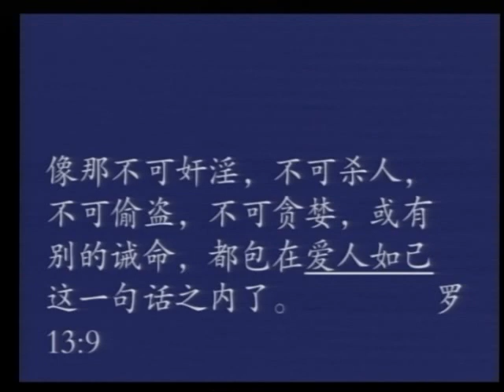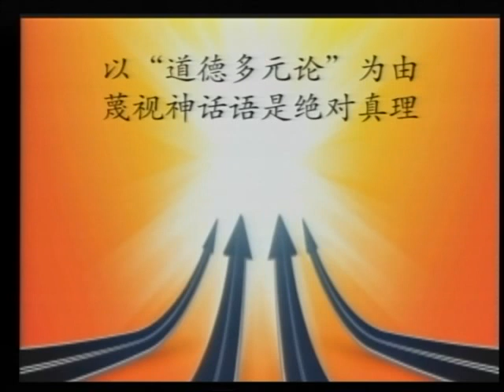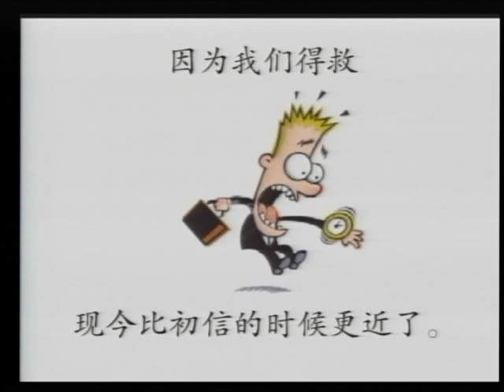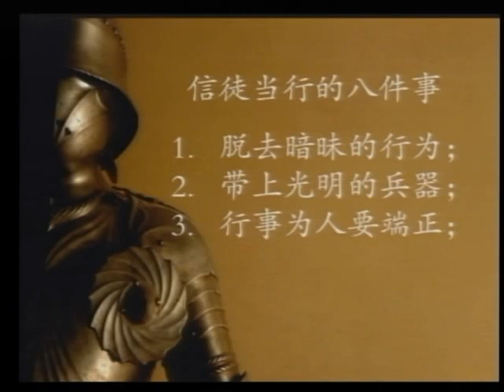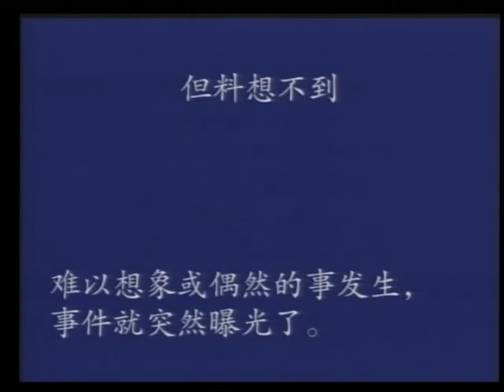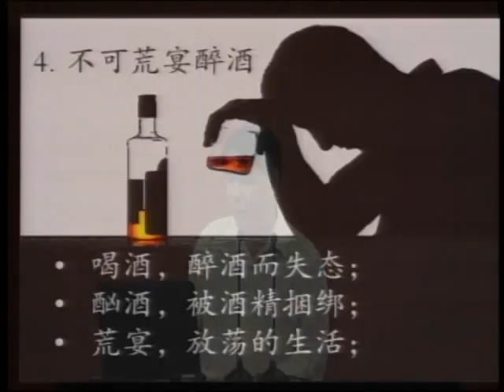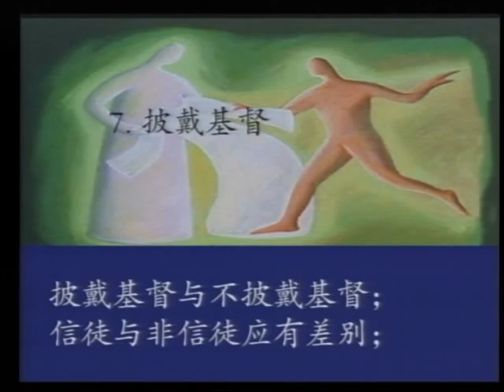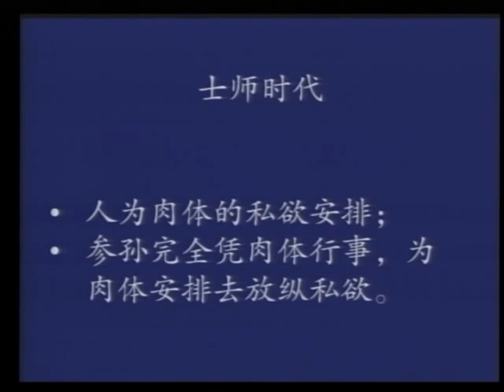罗马书 张克复 42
罗马13：9-14
爱与律法的升华

在《罗马书》第十三章，保罗提出了发人深省的观点：“爱成全了律法”。
这不仅精炼总结了基督教伦理，也为我们如何在生活中实现道德升华提供了指引。
本视频在探讨爱如何成为超越律法的力量，及其在生活中的具体实践。

首先，保罗指出，爱邻如己是实现并超越律法要求的唯一路径。
律法设定了伦理行为的底线，而爱则推动我们超越这些基本准则。
爱不仅是遵守规则，更是心甘情愿地为他人付出。
保罗警告我们，仅凭律法，我们仅能满足最低道德要求，而爱则激励我们无形中追求更高道德境界。

其次，爱是一种内在驱动力，不受外界监控的影响。
讲员以交通规则为例，说明出于爱之人，即使在没有警察或摄像头的情况下，
也会自觉遵守规则。因为爱是内心的选择，非外界压力所致。
这样的爱让我们在任何环境下都能保持一致的道德行为，这是律法难以完全达成的。

第三，爱让我们从享受的角度看待道德行为，而非视为负担。
遵守律法常被视为一种责任，甚至是一种煎熬。而出自爱的行为，
每个道德选择都变成了一种享受。通过爱，我们不再受律法束缚，而是获得了自由与满足。

保罗还强调，爱是一种积极的力量，它不仅在行为上超越律法，
更在心灵深处塑造我们。爱让我们愿意放下争斗与嫉妒，
披戴基督，活出非凡生命。这样的生活，不仅提升了个人道德，
也对社会产生了积极影响。

综上所述，保罗在《罗马书》第十三章的教导，不仅是对基督徒的勉励，也是对所有追求道德升华者的启迪。爱是实现道德超越的关键，通过爱，我们不仅完善了律法，更在生活的方方面面彰显了基督的光芒。

[00:00:00]：《罗马书》第十三章内容概览
[00:00:22]：爱如何成全律法
[00:05:24]：爱的力量及其影响
[00:07:56]：保罗关于爱与律法的归结
[00:10:52]：黑夜已深，白昼将临的时代
[00:15:19]：当今世界的道德昏暗
[00:22:21]：警醒等候主的再临